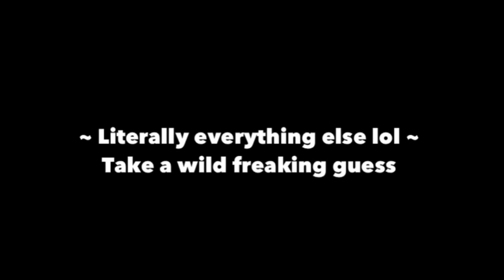Lego SpongeBob: What's Inside Squidward's House?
i didn't expect this video to be so short... oh well.